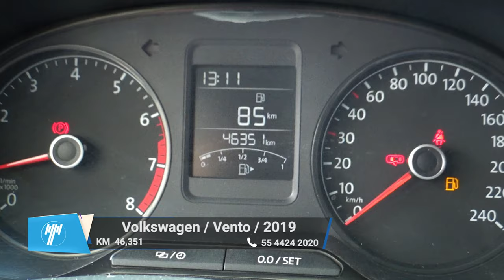Volkswagen / Vento / 2019 - 10238